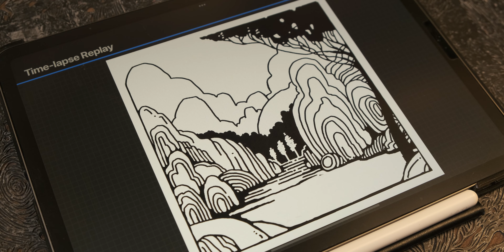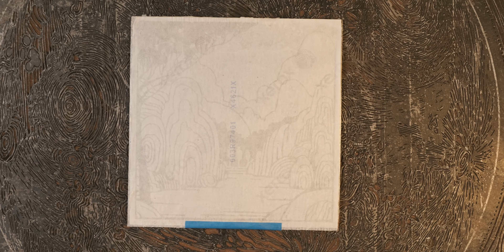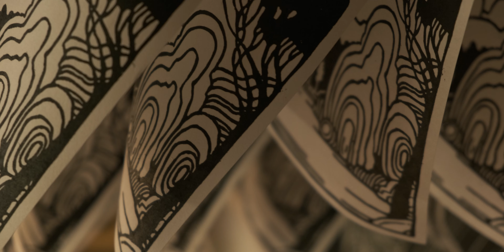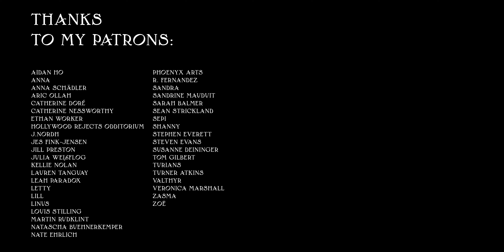Print Club: May | Linocut Print Process ― Limited and Timed Edition Only Available in May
this is the 5th Print Club Print released so far. join the print club and receive a new handmade limited edition linocut print each month and this is the print for May 2022.

when you sign up for the print club you also get access to my patreon, where you get access to exclusive vlogs, early access to new print releases, live streams and more

tools and materials i use:
pfeil carving tools
large V shape B15/6
small V shape L11/3
medium U shape L12/1
large U shape L8/7

i print all my prints with cranfield safewash relief inks on japanese kozo paper.
the linoleum is made by forbo/best and i buy it by the meter from aartdevos.dk